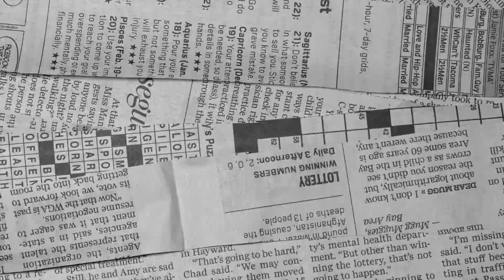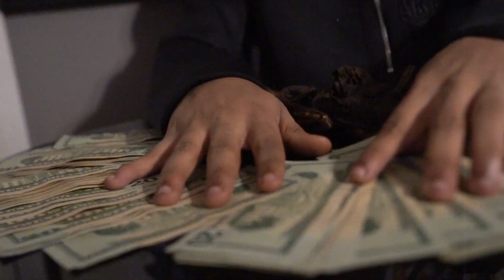Izzy Rackz - Wait A Minute